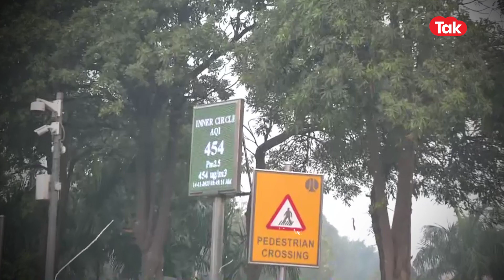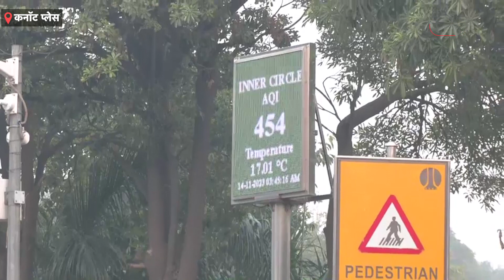Supreme Court के आदेश की उड़ी धज्जियां तो Delhi में लगी कड़ी पाबंदियां! ।DilliTak।